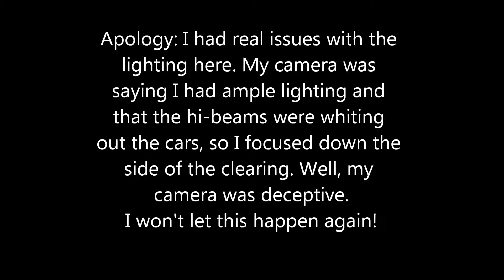HLCX 7201 Joins A Monstrous Power Move On CSX Q604-18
Haven't seen Q604 in a few weeks, and he was a big one this time! Sorry about the lighting, hope it isn't too much of an issue.